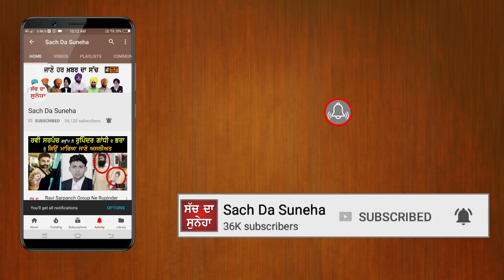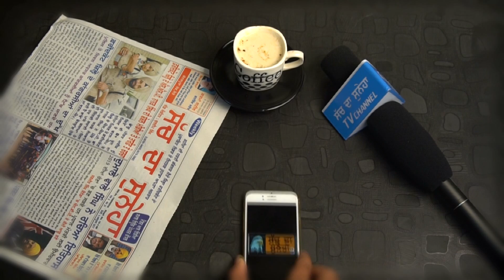kotkapura to bagrari Sukhpal Singh Khaira live | Sach Da Suneha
kotkapura to bagrari sukhppal khera live
ਬੇਅਦਬੀ ਰੋਸ ਮਾਰਚ ਦੇ ਚਲਦੇ ਕੋਟਕਪੂਰਾ 'ਚ ਸਿੱਖ ਸੰਗਤ ਦਾ ਭਾਰੀ ਇਕੱਠ